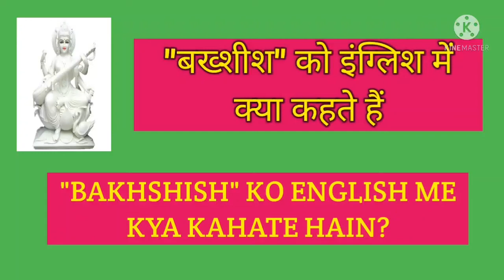बख्शीश को English me kya kahate hain